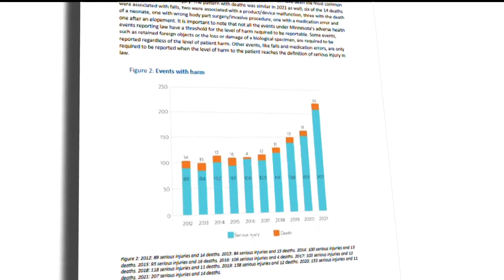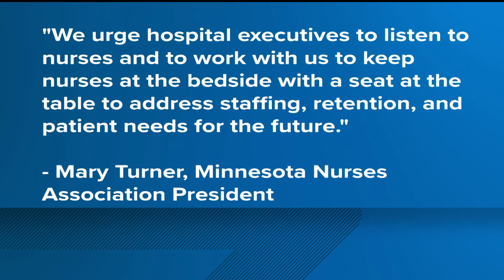MDH: Increase in 'adverse health events' reflects challenges of pandemic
A new report from Minnesota Department of Health says incidents of patient harm in hospitals and surgical centers rose in 2021 after years of stable numbers.